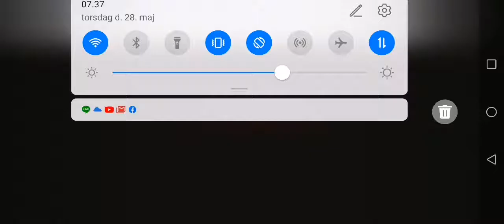TWD NML Between Aisles MM 36 (The Grocery Store)